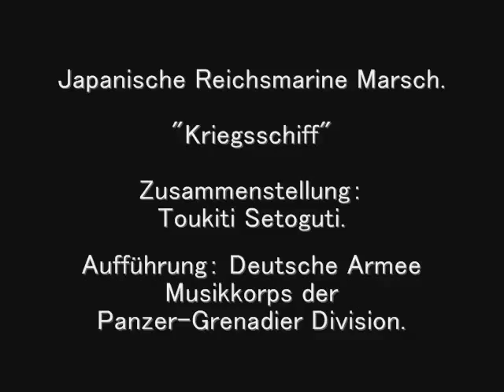独軍軍楽隊による軍艦行進曲 Performance by German Army Japanese Nevy march Warship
ドイツ軍の演奏は最高ですね。
盟邦ドイツ万歳！